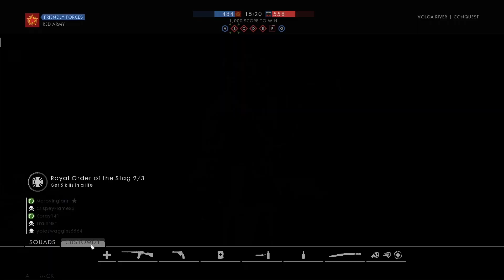2 Idiots Trapped In The Volga River | Battlefield 1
The 2 Idiots are back and more unhinged than ever!😱
The game we love to hate but can't escape, Battlefield 1!
As much as we complain about this game and our lack of skill definitely shows it, we really fell back in love with this game after so long and we just want more, no matter how much it hurts😭

It helps me grown my channel and I'd be super grateful to you all🤘